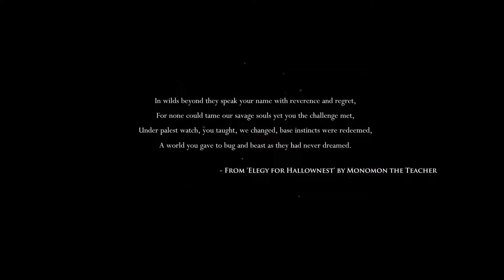Hollow Knight (Quick Look) - Geo Caching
Let's get out ahead of SheenScythe's puns: This game sure is buggy.